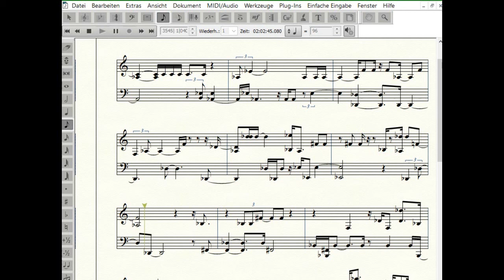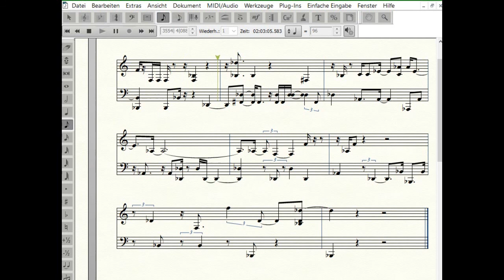Oper *Opernball statt Fussball* Composition D. Selzer-McKenzie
Composition: D. Selzer-McKenzie anno 2021
Noten:
Oper mehr als 2 Stunden komponiert von D. Selzer-McKenzie anno 20